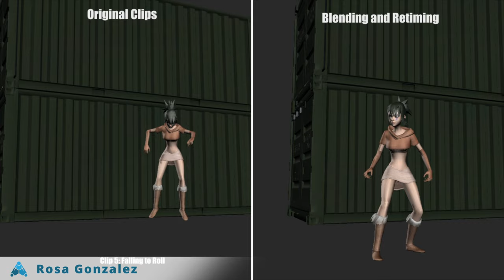Agora.Community's Animation Review Showcase 2023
As we wrap up another fantastic year here at Agora.Community, we thought we would look back on some of our favorite animations that our community submitted for expert reviews during 2023!

Agora's expert reviews are given by some of the industry's top animators who have worked across some of the biggest animation studios such as Dreamworks, DNEG, Illumination, ILM, and more! It doesn't matter if you're a senior, mid-level, or junior animator, if you want to learn animation or improve your animation skills, our experts are here to give you feedback on your work!

You can watch all of the expert reviews of these shots or book your own animation review by visiting us

Happy New Year, and we can't wait to see what you all make in 2024!